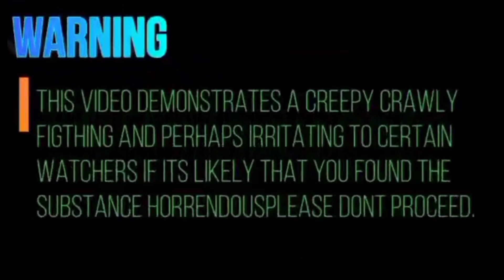Grey Vs Red Orange na Margus Line...Paparetirin ang winner natin